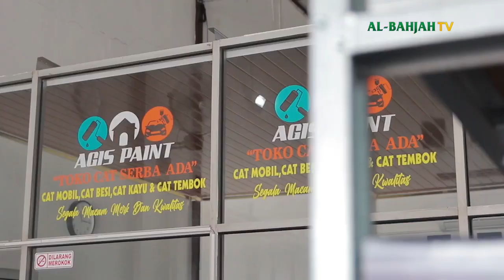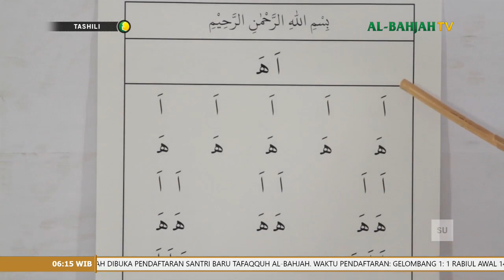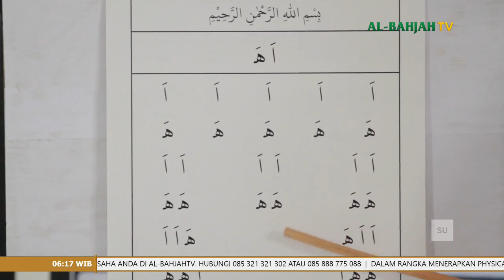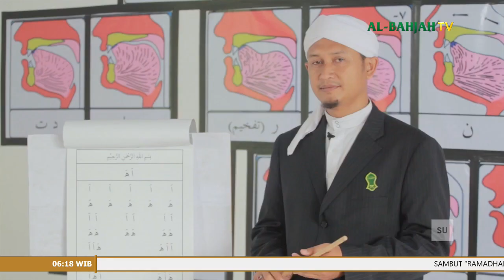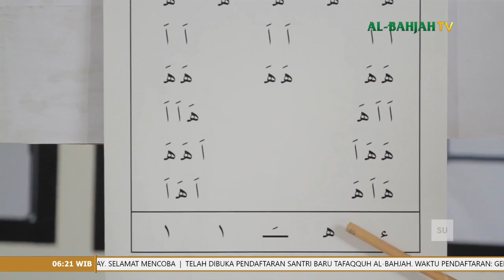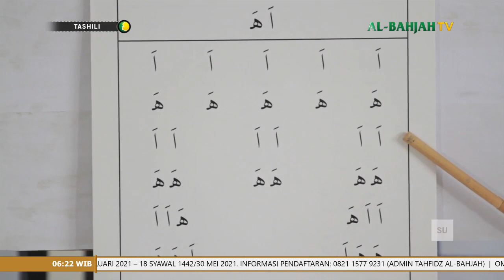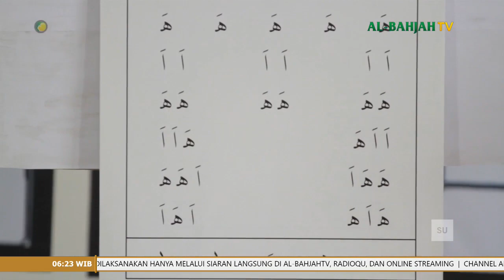TASHILI Cara mudah membaca Al Qur'an, huruf Alif dan Ha, Ustadz Bambang Siswanto, Al Bahjah TV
Cara mudah membaca Al Qur'an, menggunakan metode TASHILI, huruf Alif dan Ha, bersama Ustadz Bambang Siswanto, dari Al Bahjah TV